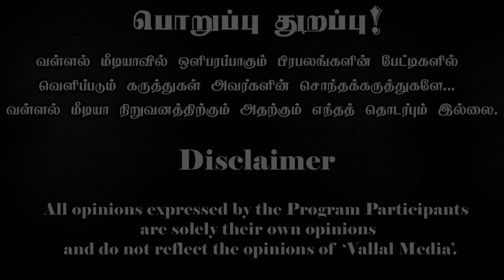சீமான் விஜய் கூட்டணி உண்மையா? | Seeman and Vijay Alliance? | Paari saalan and Varun Tamil Podcast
We provide frequent informative videos for the well-being of Tamil society.
🙏தமிழர்களின் ஆதரவை எதிர்நோக்கிக் காத்திருக்கிறோம்🙏